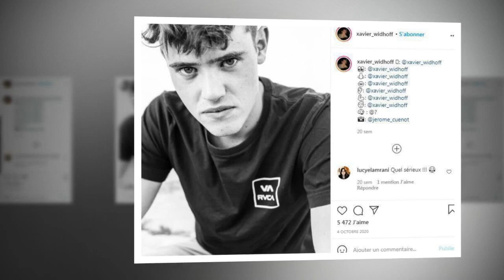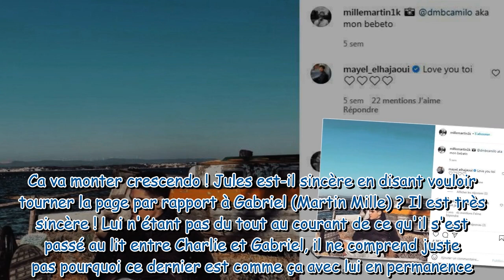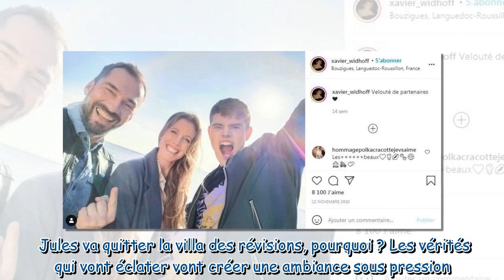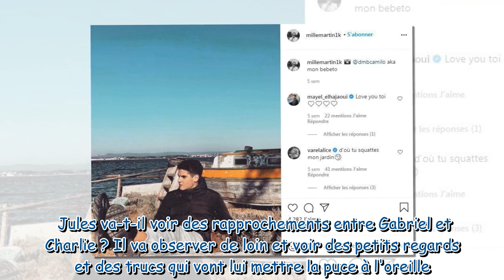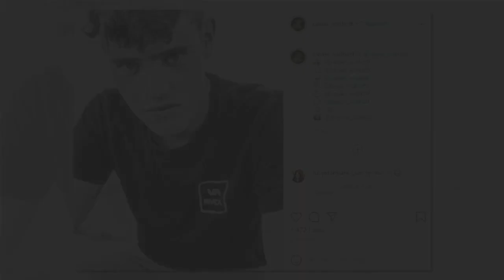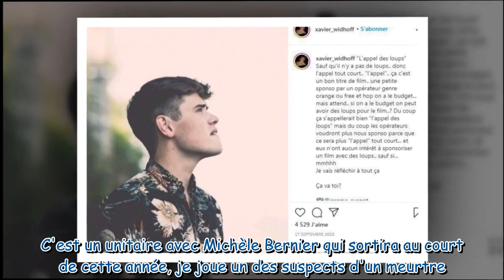INTERVIEW. Xavier Widhoff (Demain nous appartient) : "Le séjour des révisions organisé par Jules va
INTERVIEW. Xavier Widhoff (Demain nous appartient) : "Le séjour des révisions organisé par Jules va dégénérer"